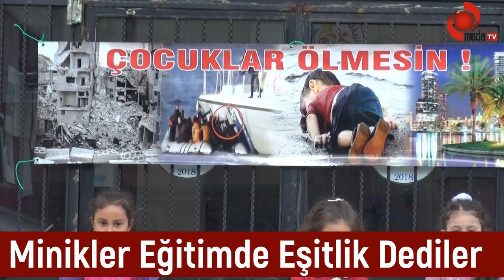Minikler Eğitimde Eşitlik Dediler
e-Twinning projesi kapsamında “Okulumda Mutluyum” etkinliği düzenlendi.
Ünye Merkez İlkokulu’nda birinci sınıf öğrencilerinin sunumuyla gerçekleşen etkinliğe öğrenciler aileleriyle birlikte izlediler.

Bu projedeki amaç; “ Ülkemizin sınırları etrafında yaşanan savaşlar, yıkımlar ve dramlara dikkat çekmek savaşlar ile dünyanın geleceğini tehdit altında olduğunu vurgulamak ve çocukların yaşayabilecekleri bir dünya isteklerini farkındalığı yaratmaktır.

“Öyle bir yerdeyim ki” şarkısıyla Türkiye'nin ezilen toplumlar ile ezen toplumlar arasında kaldığı vurgulandı. Iraklı Ayşe," Türkiye bizi misafir ettiği için teşekkür ederim. Kendi toprağımda güvenle yaşamak istiyorum" dedi.

Ünye'li Ayşe ise," Ben Türküm, ülkemde  geleceğe güvenle bakıyorum. Dünyada çocuklar ölmesin istiyorum" diye söyledi.

Haber: İrfan Çavuşoğlu